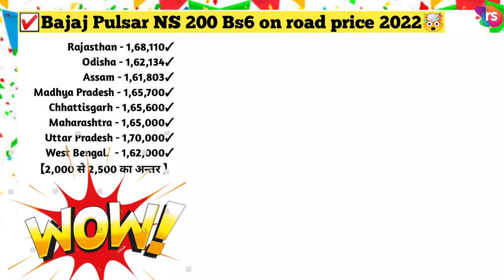Bajaj Pulsar NS 200 bs6 price 2022|Pulsar NS 200 on road price EMI loan, Down ,payment ,Finance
Bajaj Pulsar NS 200 BS6 price 2022, Bajaj Pulsar NS 200 on road price EMI loan down payment Finance, Bajaj Pulsar NS 200 price 2022, NS 200 on road price ,,,,,

your question.-

NS 200 price, NS 200
NS 200 price2022
NS 200 on road price 2022
NS 200 new model 2022 price
NS 200 bs6 price
NS 200 down payment 2022
NS 200 bs6 price 2022
NS 200 new model 2022
NS Pulsar NS 200 price 2022 in India
Bajaj Pulsar NS 200
NS 200 down payment
NS 200 emi down payment 2022
Pulsar NS 200 new model 2022
Bajaj Pulsar NS 200 finance details
Bajaj Pulsar NS 200 down payment
Bajaj Pulsar NS 200 finance price
Bajaj Pulsar ns200 Finance 2022